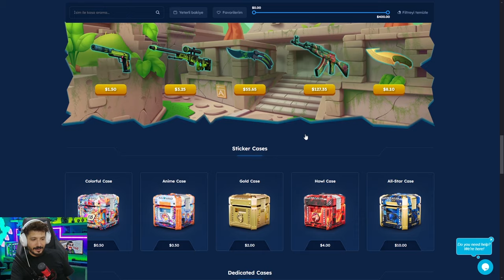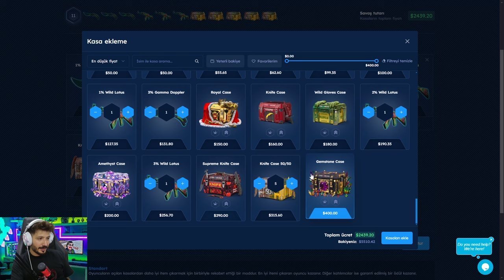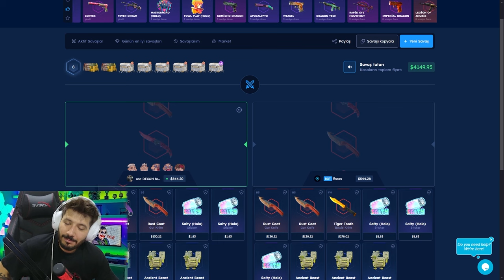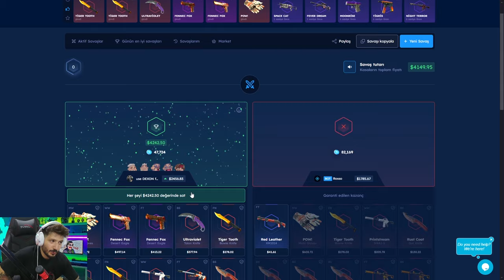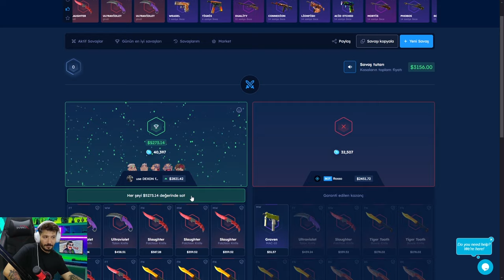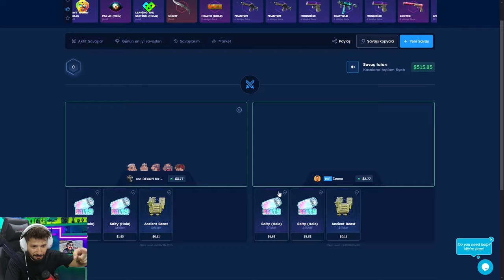DEAGLE KATLATAN KASAYI FARMLADIK Csgoskins Promo Code giveaway